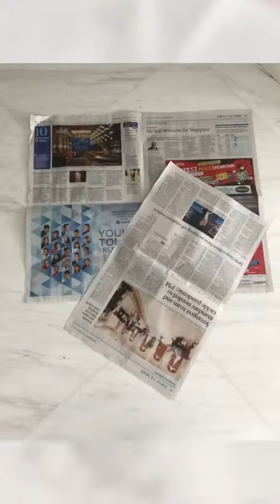❤ How to Make Maori Po'i Balls ❤ Tutorials from Sieva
Our Classes are for KIDS, ADULTS, SENIORS ❤

Welcome!
We hope you enjoyed this video and found this fun or/and useful!

Wishing You to keep dancing with self-love and self-confidence,
Living life with passion :)

“Great dancers are not great because of their technique, they are great because of their passion.” Martha Graham

“When You Dance, your purpose is not to get to a certain place on the floor. It’s to enjoy each step along the way.” Wayne Dyer

“Life isn’t about waiting for the storm to pass… it’s about learning to dance in the rain.”

Warmly,

Beatrice Caisson
Tahiti Dance Fitness

About Us:
Tahiti Dance Fitness (TDF) was founded over a decade, in 2009 by Beatrice Caisson and Lila Evrard, two sisters from Tahiti.
TDF is the first dance fitness program in the world to offer both Traditional Tahitian Dance "Ori tahiti" and Tahiti Fitness, a new, innovative, fun, effective dance workout that combines all the elements of aerobics and fitness with Tahitian dance steps.

Beatrice Caisson has been a dance, artist - entrepreneur for a over a decade now.
She was born in French Polynesia, Tahiti.
In 2009, She created the dance fitness program called "Tahiti Dance Fitness", first program that offers both Tahiti Dance, traditional dance “Ori Tahiti” from Tahiti, and Tahiti Fitness, which combines the beautiful Polynesian Dances from Tahiti with Aerobics fitness designed to Build Lean Muscles to melt away Fat, to Tone and Define core, arms, gluteus and legs, to Maximise your Calorie Burn!

She has opened several schools around the world for now and has been featured in Shape Magazine, Cosmopolitan Magazine, appeared on Channel News Asia several times, on France O (french TV) and many more.

You should understand that when participating in any exercise or exercise program, there is the possibility of physical injury. If you engage in this exercise or exercise program, you agree that you do so at your own risk, are voluntarily participating in these activities, assume all risk of injury to yourself, and agree to release and discharge Tahiti Dance & Fitness Pte Ltd from any and all claims or causes of action, known or unknown, arising out of Tahiti Dance & Fitness pte ltd.